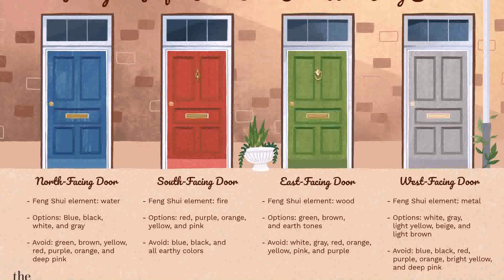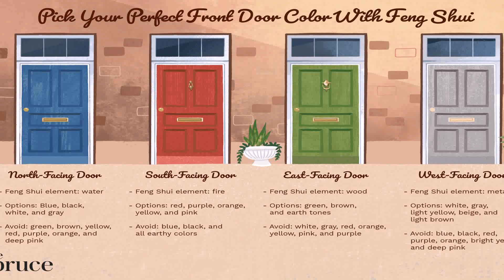Main Double Door Design Photos 2021